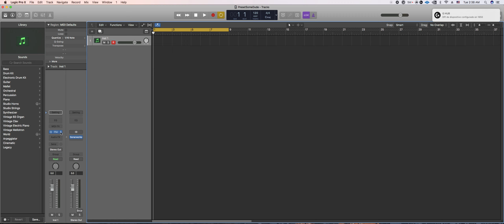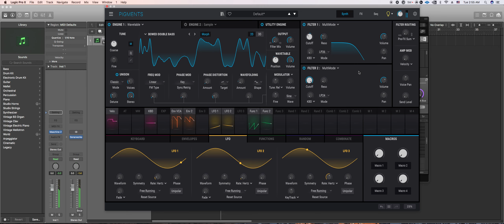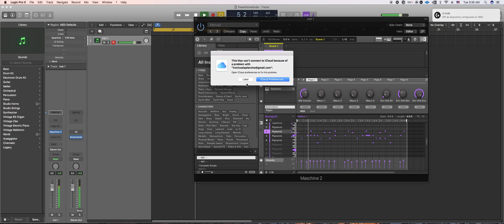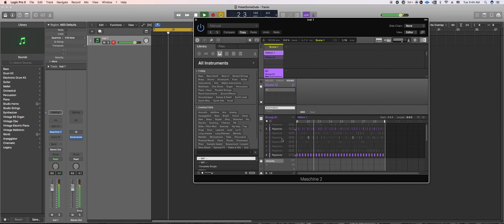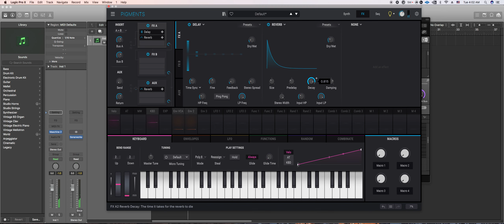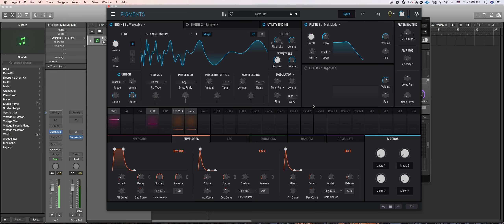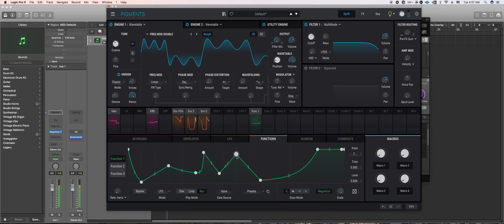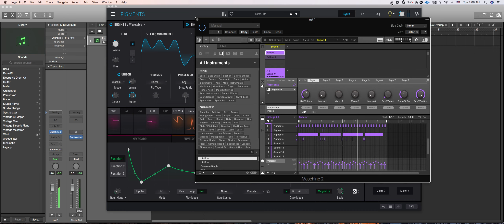Some dude and his Pigments Ep 188